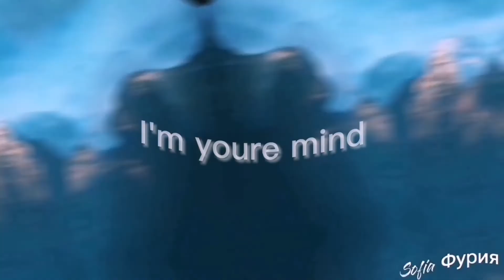Light Fury "Hello" /Edit /